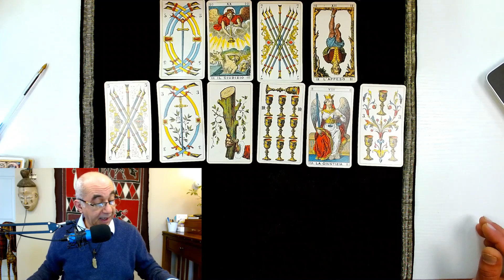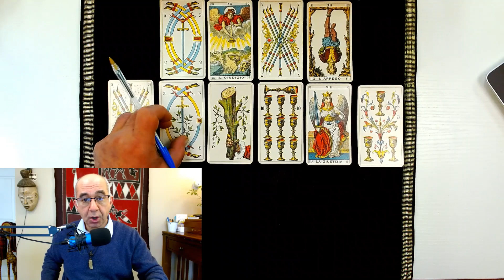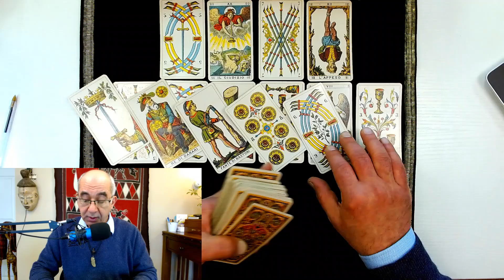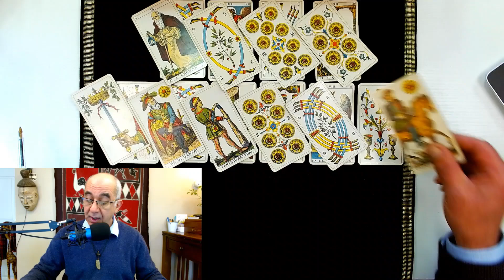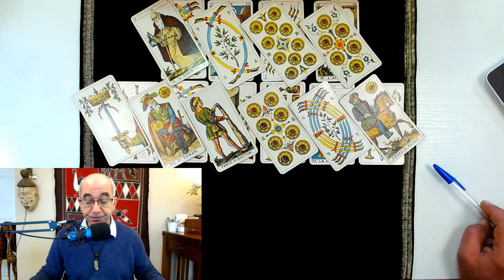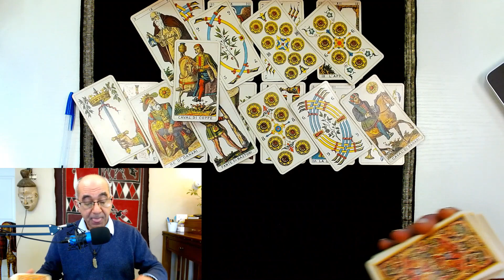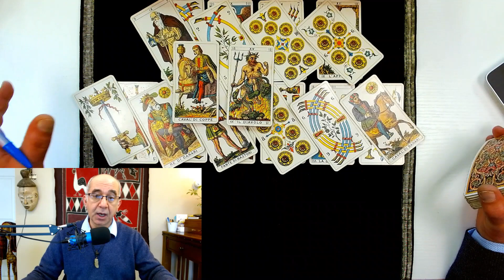Capricorn April 2023 Career & Money. AMAZING KARMIC REWARDS PUT YOU IN A LEARDERSHIP POSITION !!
For Capricorn April 2023 (week 1), I am doing this 10-card career & money tarot reading.  I approach the money question as it relates to the career path and not just on a predictive note.

Now let’s talk about the Career card spread, and how we will be answering questions, with the INTENT OF SPARKING A NEW IDEA FOR YOU.  In this Tarot card spread we will ask the General question.  “How do I (Capricorn) go about Achieving Career Growth, or The NEXT Move Up in work life”, the Next “Promotion” or the Next “Pay Increase”?

I will be laying 10 tarot cards more like a step pyramid. For these readings in April, I will be using a Historic Italian Tarot deck or a Tarot of Marseilles Deck.  Non-Rider Waite Smith Decks offer a more consistent and objective fabric to work with on career and money questions.  Below are the 10-card position and what each represent:

Card positions 1&2: Your question broken down in detail
Card position 3: What you are currently doing about your goal
Card position 4: The short term result you are hoping to achieve
Card position 6: An opportunity that April arise based on position 5
Card position 7: How you evaluate your situation
Card position 8: Best timing to act
Card position 9: The Overall goal or End goal you’re trying to achieve
Card position 10: Possibilities

This was a general Career and money reading for Capricorn during April 2023. I hope you Capricorn Horoscope tribe enjoy the reading and truly look forward to your comments.  We do Love you Madly!